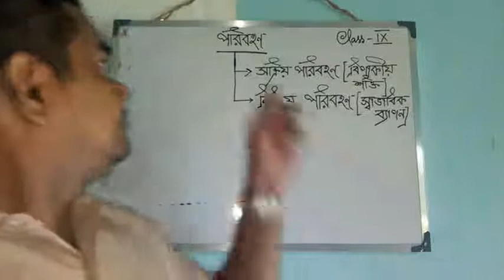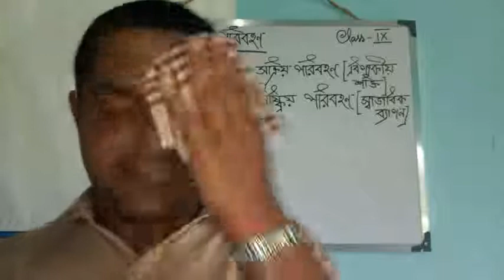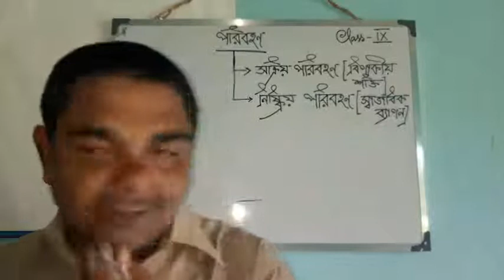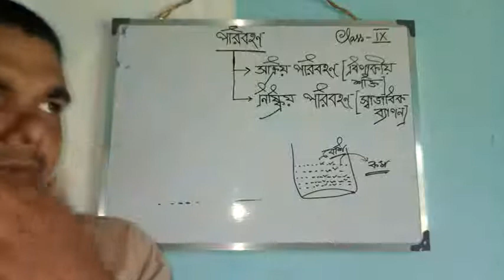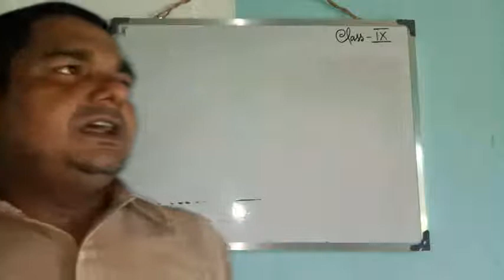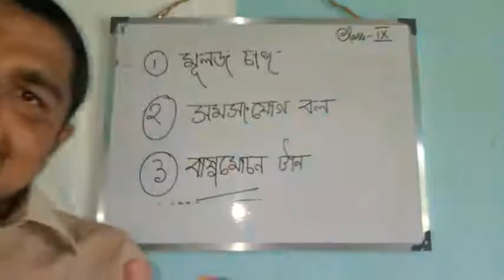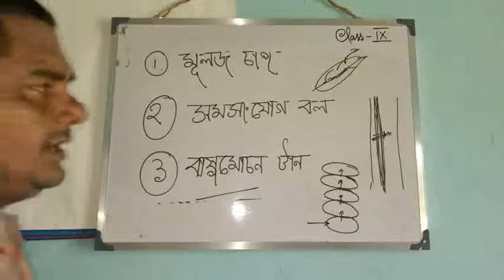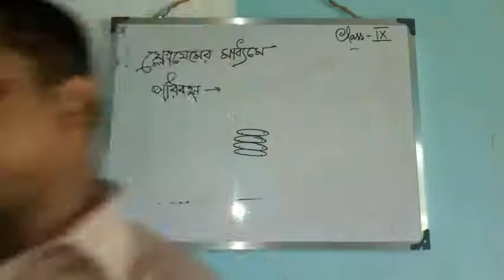Conduction class nine w.b.b.s.e